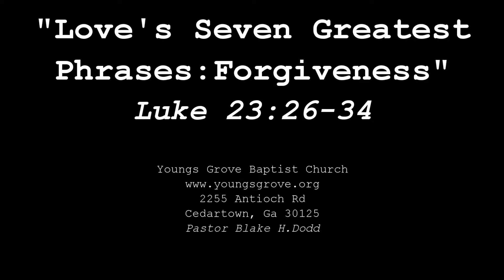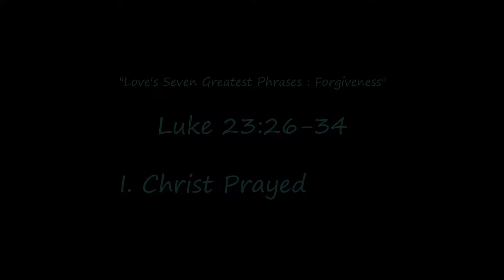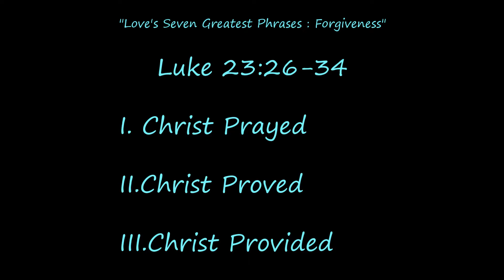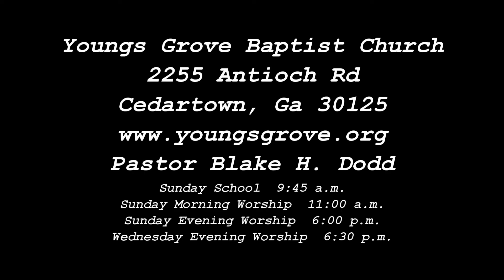Love's Seven Greatest Phrases : Forgiveness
I. Christ Prayed
II. Christ Proved
III. Christ Provided

** This Sermon is part one of a seven part series leading up to Easter.